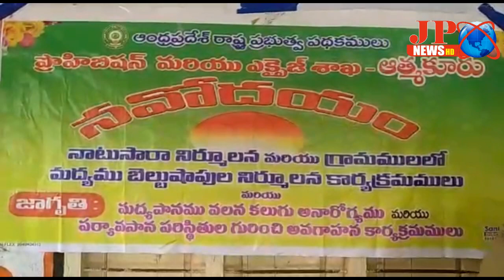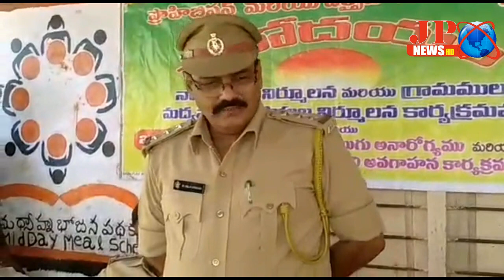JPNEWS (ఆత్మకూరు)బెల్టుషాపులు నిర్వహిస్తే రేషన్ కార్డు రద్దు తస్మాత్ జాగ్రత్త